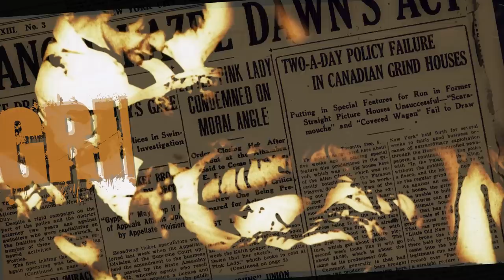Spider Island (1962) GRINDHOUSE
PizzaFLIX Exclusive MOVE CLASS Edition!
Stars: Alexander D'Arcy, Barbara Valentine, Dorothee Parker
Director: Jaime Nolan
After their plane crashes into the ocean, eight showgirls and a seedy nightclub owner wash ashore an uncharted, South Sea Island. The lush, tropical isle at first seems like paradise until one is bitten by a mutated, radioactive spider and transforms into a HIDEOUS half-human, half-insect fiend intent on devouring the remaining castaways!

CHAPTERS
0:00 Movie Class Introduction
2:06 The Horrors of Spider Island
01:18:27 Please Subscribe